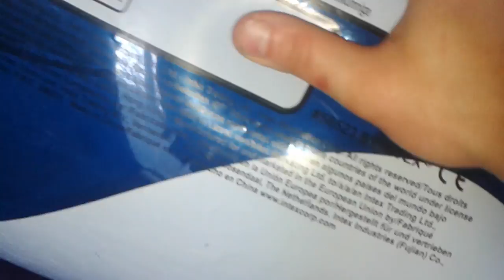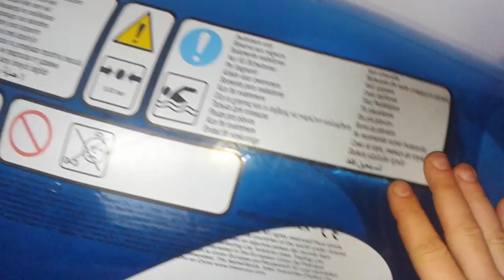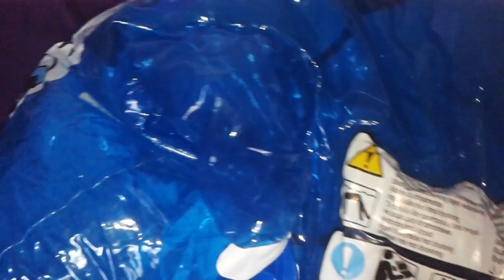Blue dolphin deflation